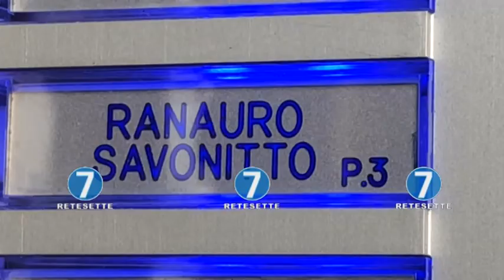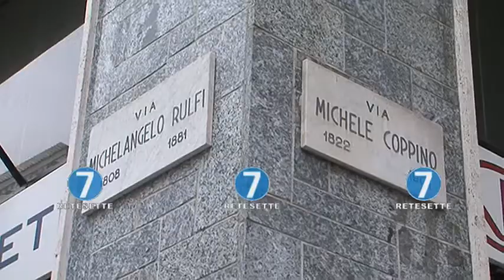DRAMMA A TORINO, SPARA ALLA MOGLIE MALATA E POI SI UCCIDE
Un pensionato ha sparato alla moglie con la pistola e si è poi ucciso con la stessa arma. L'omicidio-suicidio a Torino, in un condominio in via Signorini, alla periferia nord-est della città. La donna da due anni soffriva del morbo di Alzheimer. La coppia, che non aveva figli, viveva nel quartiere da 51 anni.